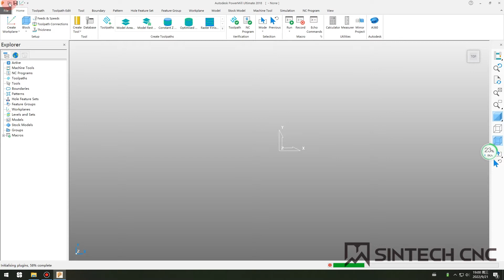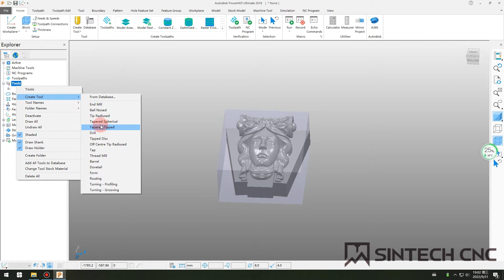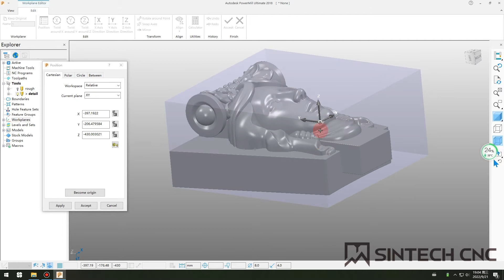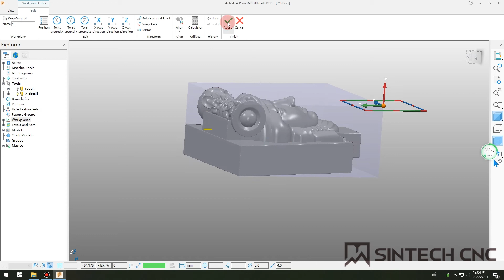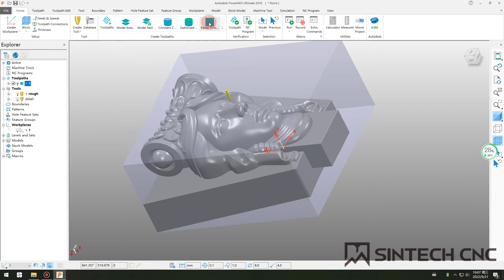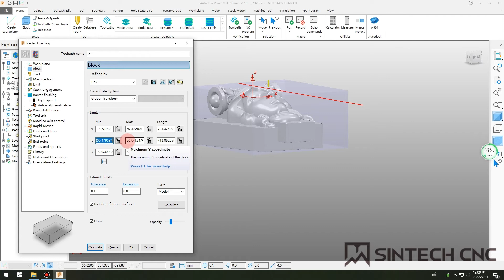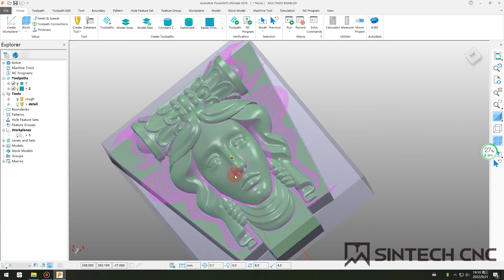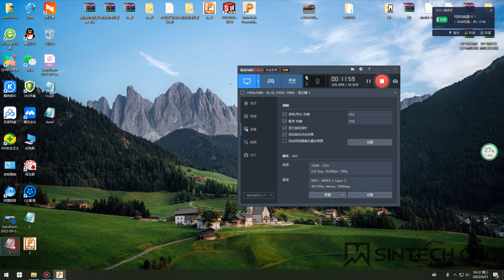How to use powermill2018 for 4 axis cnc